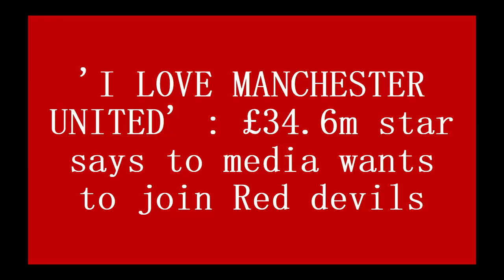'I LOVE MANCHESTER UNITED' : £34.6m star says to media wants to join Red devils